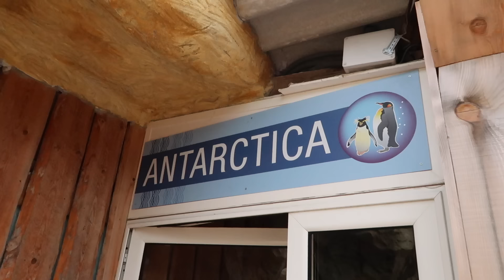VLOG - DANS LE TUNNEL DES REQUINS À MARINELAND 😱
Swan et Néo poursuivent l'exploration du parc Marineland et se retrouve dans l'hallucinant tunnel des requins :)
Marcher parmi les requins : une expérience hors du commun ...